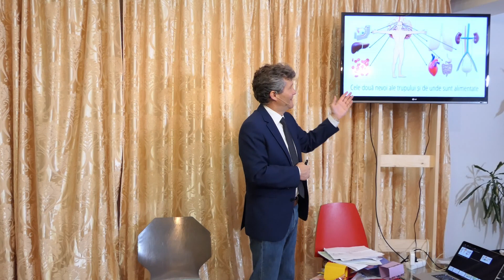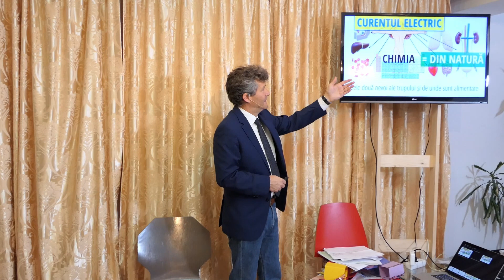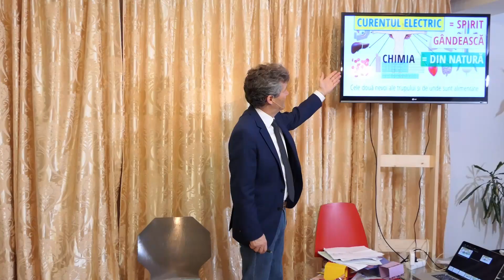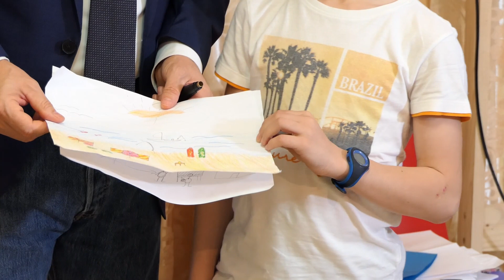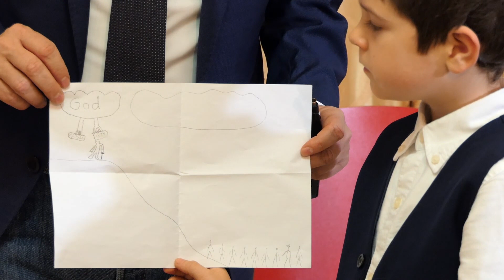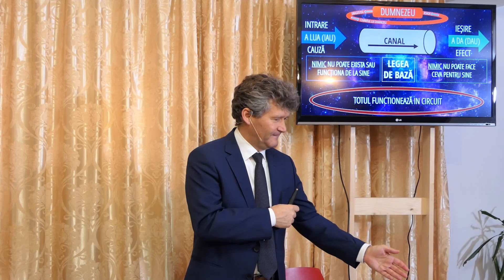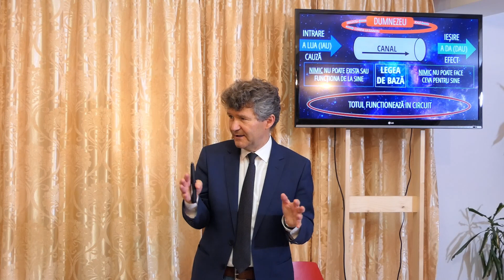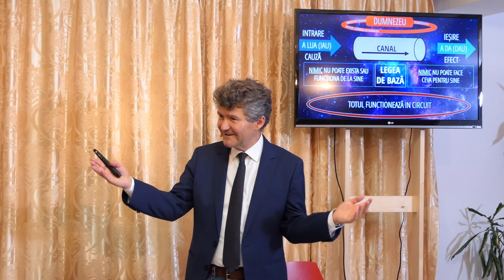Legea vieții pentru copii - De unde vin gândurile copiilor | DR. HORST MUELLER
Seminar pentru copii - prezentarea a patra